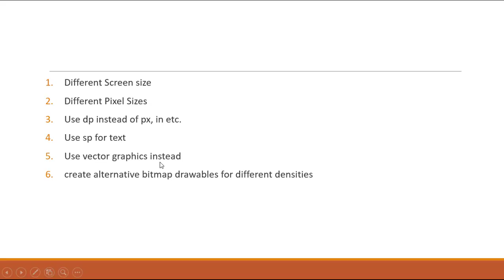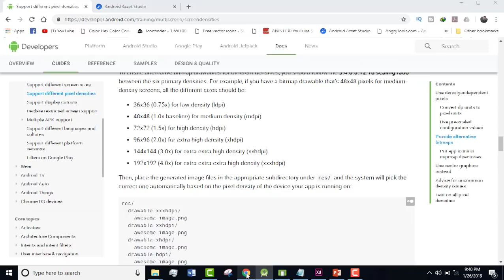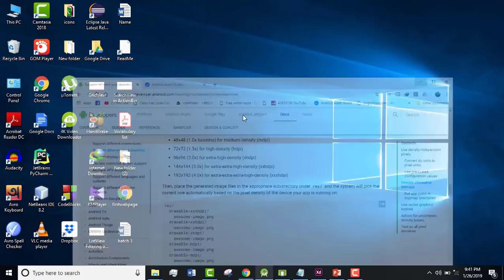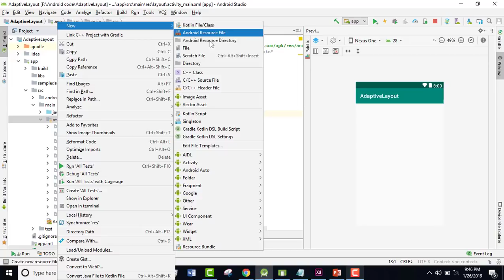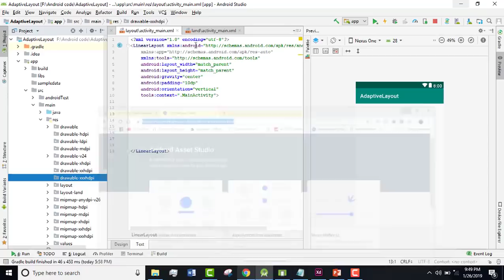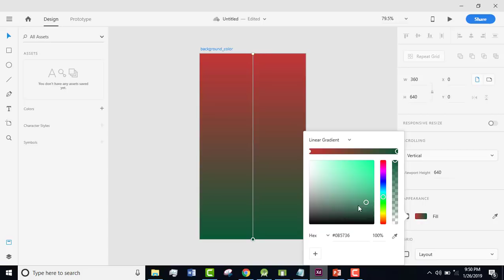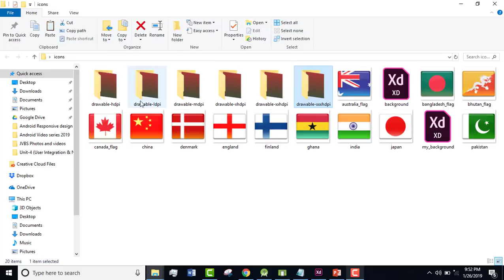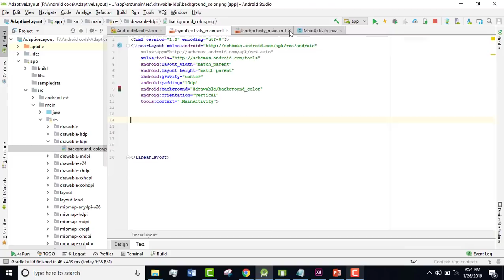Making your app responsive (part-3)